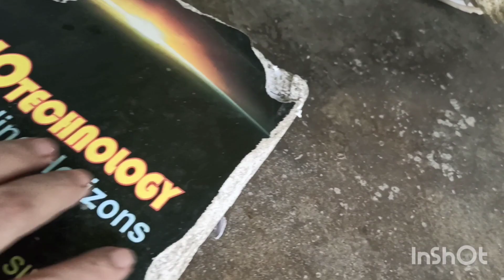Vlog।মোৰ কিতাপৰ কি গতি হল ??ঘৰতে ঝাল মুৰী আৰু চামোছা বনালো।মুকু আৰু মই Chicken pulao বনালো।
Home style Chicken curry
1) Chicken 750 Gm
2)Onion 3 big size
3)Potato 3
4) ginger garlic as required
5) cumin and coriander seeds 1 big spoon each.
6)Chicken masala 1 spoon
7)black pepper seeds 1 spoon
8) gram Masala powder half spoon
9)Oil as required
10)green chilly 4